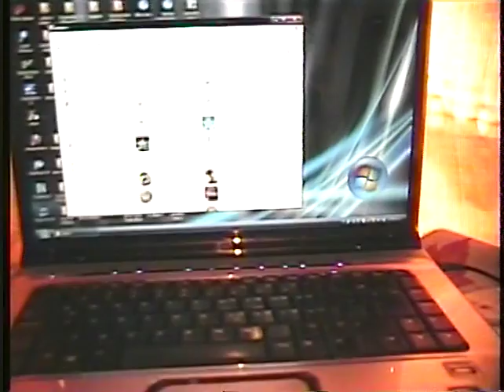ML 28571136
Video Migrado